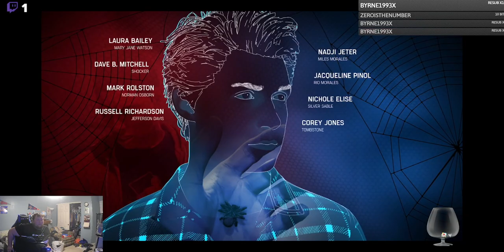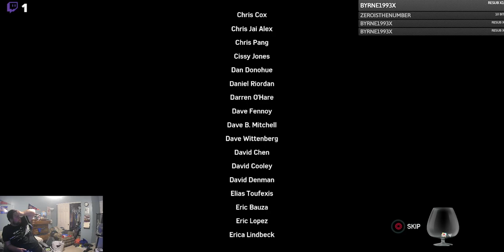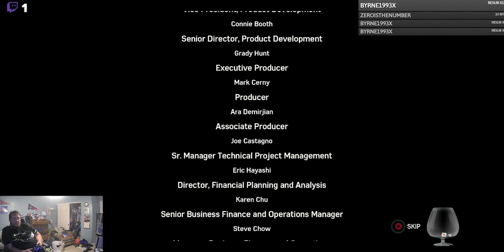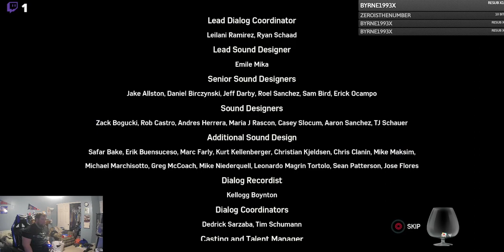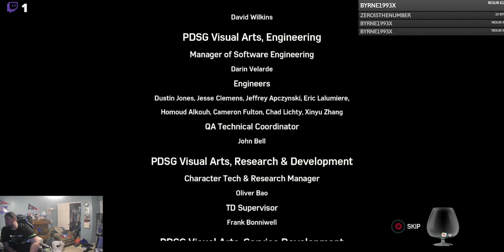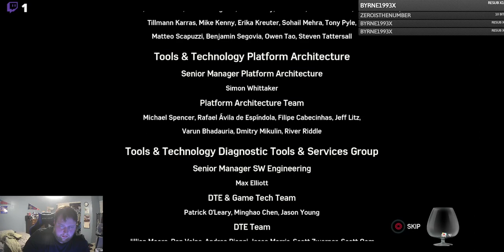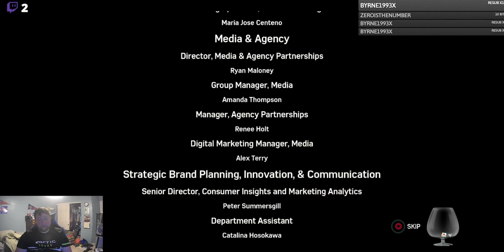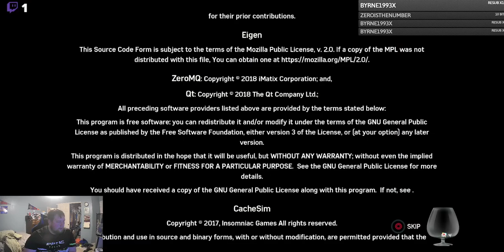Marvels Spiderman Main Story Conclusion